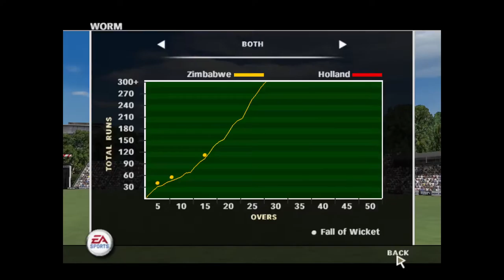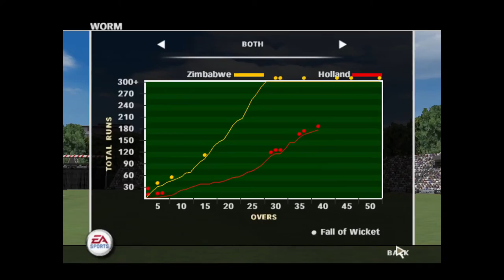My EA Cricket 2007 Game Play (World Cup 2003, Match 33-Pool A, ZIMBABWE vs HOLLAND)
This is my EA Cricket 2007 game play of World Cup 2003. Zimbabwe remained very much in the super six race but they could not afford a slip up against the Dutch. Before the tournament everyone knew that Andy Flower was one of the world's finest batsmen. Now he, along with Dion Ebrahim made sure that Zimbabwe's campaign remained on track. Enjoy the action!